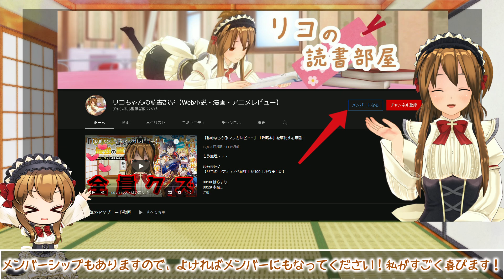【それで合ってる？なろう系アニメ】異世界はスマートフォンとともに。2 8話【内政干渉すぎぃ！】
こう言っちゃなんですが・・・
なんであんな王妃と結婚したんでしょうね？王族として何か政略結婚的なSometingだったのかしら？
妾との・・・ね、容姿の差がありすぎて、「あれ？どっちが王妃？妾？」ってなっちゃいました。
今隣りにいるのが、宰相が都合のいいように与えた後妻なのかな？とか思っちゃったりもしましたし。
でも長男を産んだってことはあの人が正妻なわけだし・・・

次回：

▽【1期振り返り】異世界はスマートフォンとともに。【〇〇なろう系アニメの始祖】

作品名：異世界はスマートフォンとともに。2
原作者：冬原パトラ（HJノベルス/ ホビージャパン刊）
キャラクター原案：兎塚 エイジ
漫画：そと
監督：岩崎良明
シリーズ構成：赤尾でこ
アニメーション制作：J.C.STAFF
製作：異世界はスマートフォンとともに。2製作委員会
キャスト：
　ユミナ・エルネア・ベルファスト：高野麻里佳
　エルゼ・シルエスカ：内田真礼
　リンゼ・シルエスカ：福緒 唯
　九重八重：赤﨑千夏
　スゥシィ・エルネア・オルトリンデ：山下七海
　リーン：上坂すみれ
　ルーシア・レア・レグルス：高木美佑
　ヒルデガルド・ミナス・レスティア：芹澤 優
　桜：久保田未夢

▽小説版
▽コミック版
▽アニメ版

画像引用元：「異世界はスマートフォンとともに。2」(ABEMA)
©冬原パトラ・ホビージャパン／異世界はスマートフォンとともに。2製作委員会

目次
00:00 はじまり
01:26 本編
08:05 おわりに